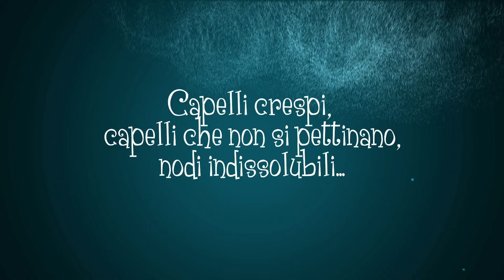CAPELLI DI FATA - POZIONE SCIOGLI NODI ANTICRESPO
Magico trattamento per capelli setosi come quelli di una fata. La sua formula segreta, ricca di aminoacidi e speciali principi attivi, regala morbidezza e levigatezza, idrata e libera i capelli dal crespo. Previene le rotture, aumentando la pettinabilità. Per capelli istantaneamente districati e disciplinati come per incanto. Profumo di zucchero filato.